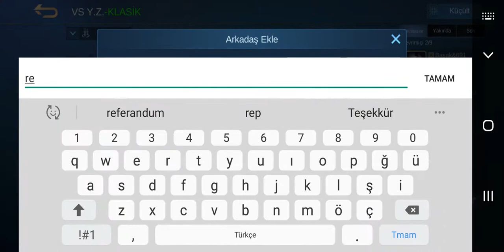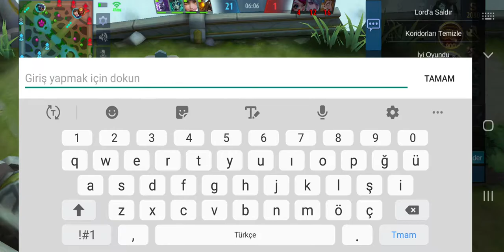Mobile legends 3 maç attım